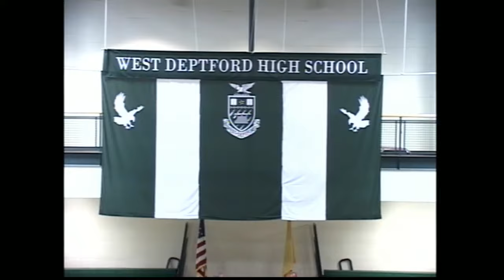WDHS Graduation 2016 @ RiverWinds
WDHS Graduation 2016 at RiverWinds Community Center